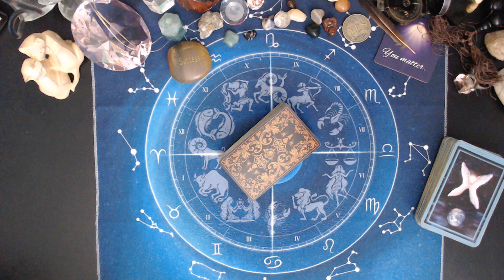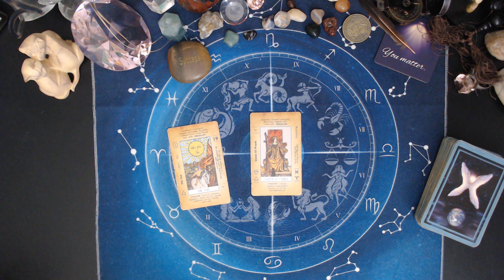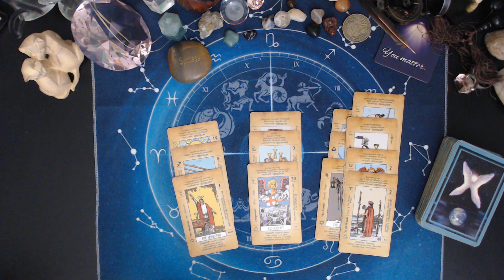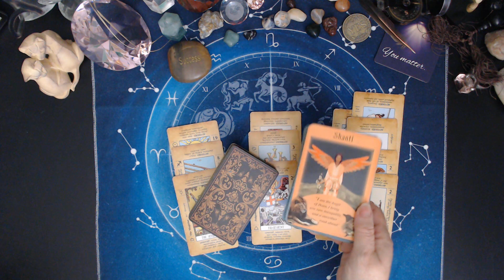CANCER ♋Feeling Inspired For New Adventures Week Of AUG 4 2024